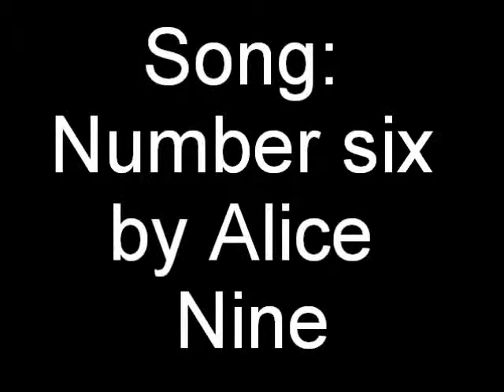Ikuta Toma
Ikuta Toma-kun